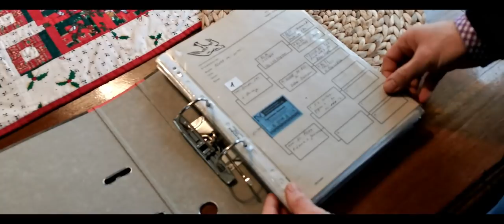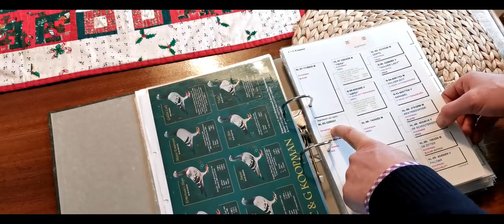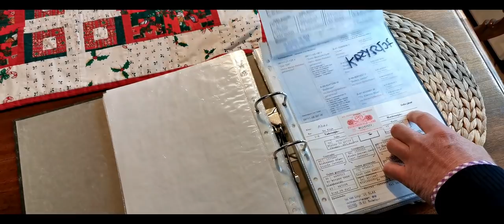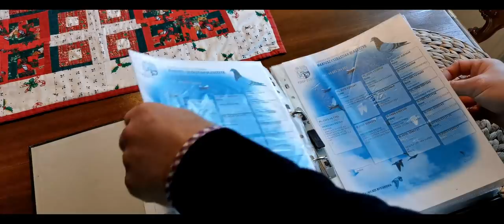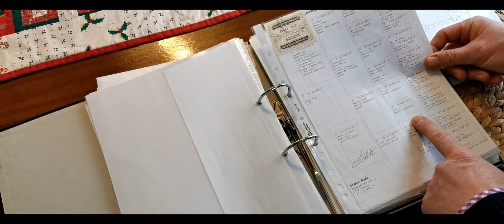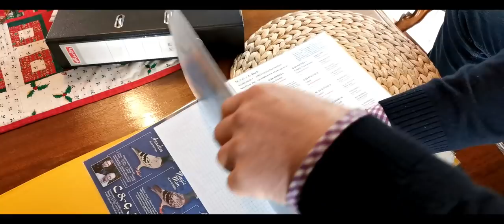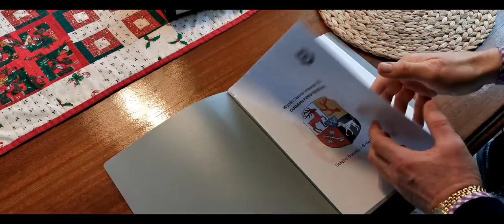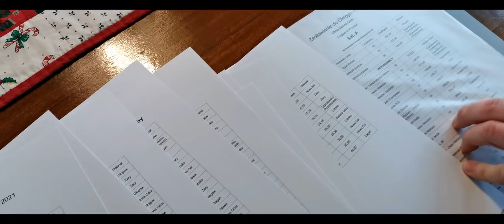Z wizytą w hodowli u Mariusz Błaszczyk - PZHGP Oddział 0370 Żary- Prowadzenie hodowli w pigułce.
W tym wideo chciałem zaprezentować Wam koledzy hodowcy hodowlę Mariusza Błaszczyka - hodowcy lotującego i ścigającego się w oddziele 0370, czyli oddziele w którym lotuje również czołowa hodowla Polski rodzina Łepuch.

Kolega Mariusz dzieli się doświadczeniami i zdobytą na przełomie lat wiedzą, w tym wideo zobaczysz:
Gołebie Pocztowe,
Porady hodowlane,
Pocztowe Gołębie,
Zdrowie gołębi,
PZHGP 0370,
PZHGP Oddział Żary,
PZHGP Oddział 0370 Żary,
Oddział 0370 Żary,
I.K.D. Łepuch,
Błaszczyk Mariusz,
Mariusz Błaszczyk,
Jak postępować z gołębiami?,
Wyniki lotowe,
Jak wygrywać gołębiami pocztowymi,
Jak utrzymać zdrowie gołębi pocztowych,

W niniejszym wideo zostały wykorzystane jawne materiału udostępniane na stronie oddziału 0370, m. in: wyniki sezonu lotowego 2021: